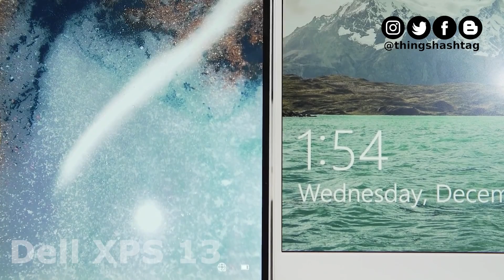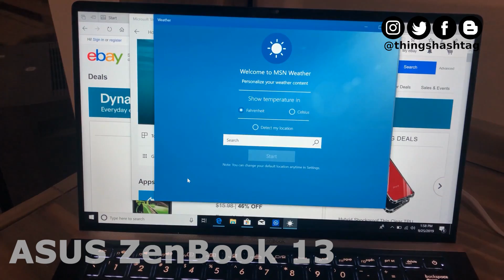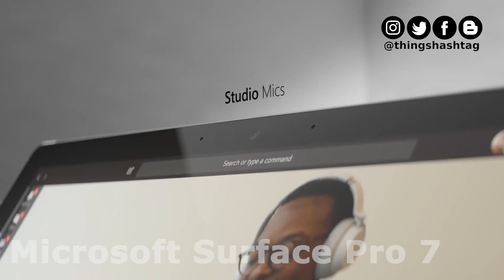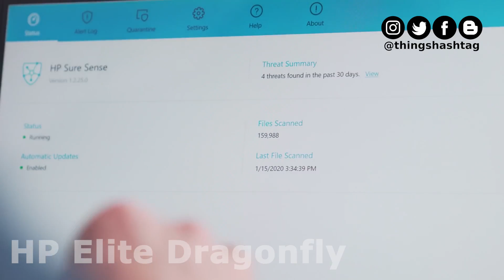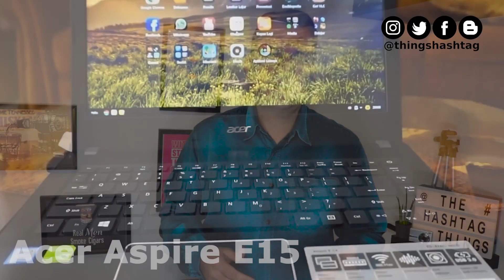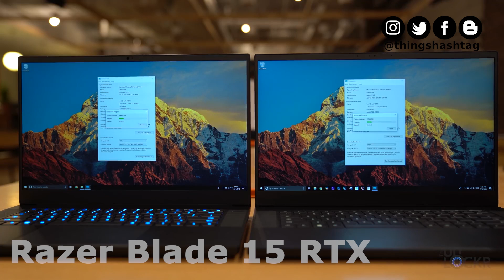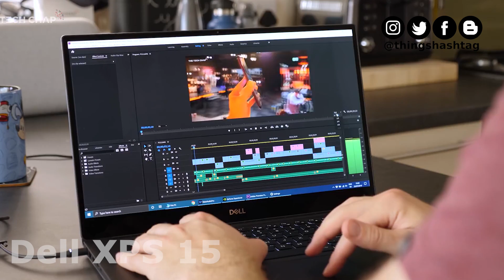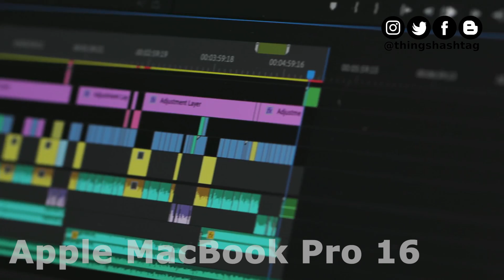Αγορά Laptop | Τα Καλύτερα Laptop του 2020 | The Hashtag Things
Σε αυτό το βίντεο θα δούμε τα καλύτερα laptop για το 2020 το καθένα για τους δικούς του λόγους και σύμφωνα με τα συγκριτικά διαφόρων ιστοσελίδων τεχνολογίας. Τα laptop είναι κυκλοφορίας μέσα 2019 και 2020.
Το βίντεο "Τα καλύτερα Laptop" είναι το πρώτο βίντεο της νέας playlist του καναλιού "Τεχνολογία".

Στο βίντεο θα δείτε τα παρακάτω laptop :

Google Pixelbook Go
Microsoft Surface Pro 7
HP Elite Dragonfly
Acer Aspire E15
Razer Blade 15 RTX

Το περιενόμενο του βίντεο για τα συγκεκριμένα Laptop βασίστηκε σε διάφορα τεστ και συγκριτικά ιστοσελίδων του χώρου.